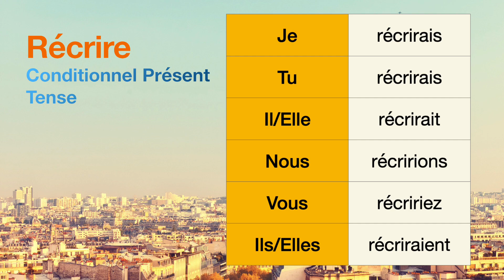How to conjugate Récrire (to rewrite ) in Conditionnel Présent tense.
The conjugations for Récrire (to rewrite ) in Conditionnel Présent are
Je récrirais
Tu récrirais
Il récrirait
Nous récririons
Vous récririez
Ils récriraient